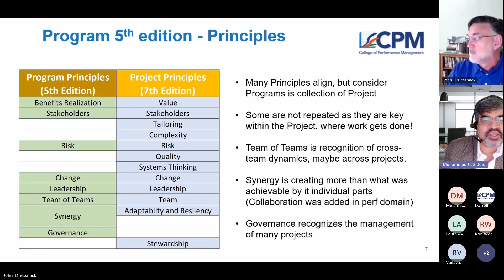The Key Differences Between Project Management and Program Management